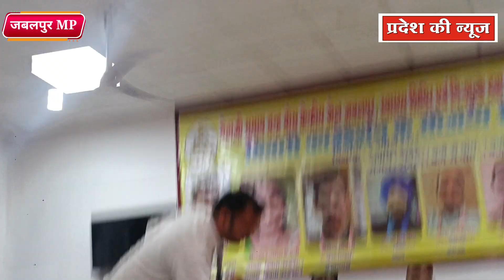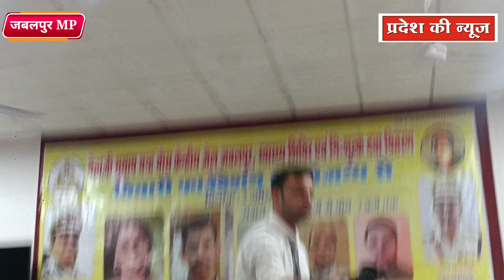किसी को हार्ट अटैक आ जाए तो उसकी मदद कैसे करें...! देखिए ये विडियो